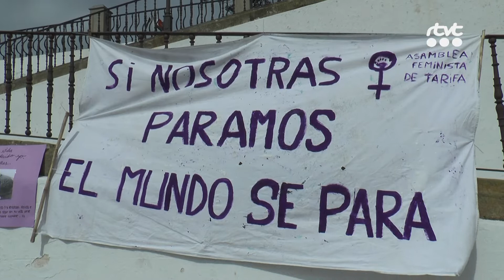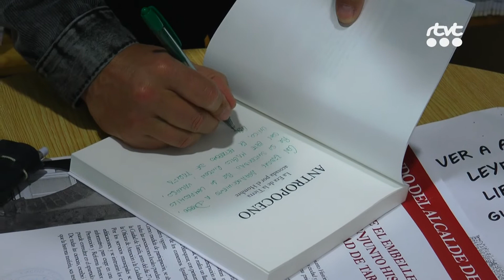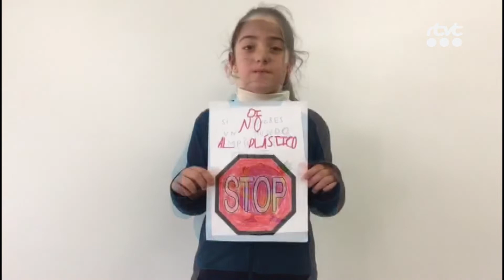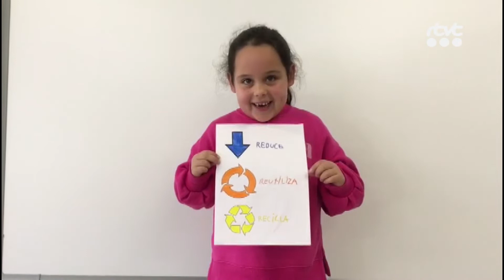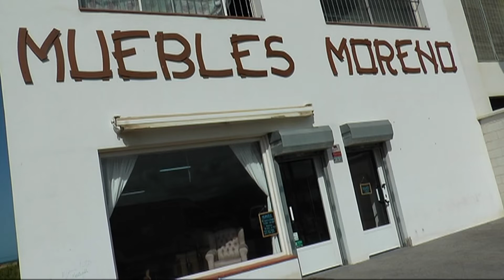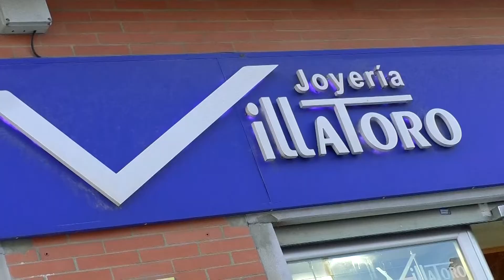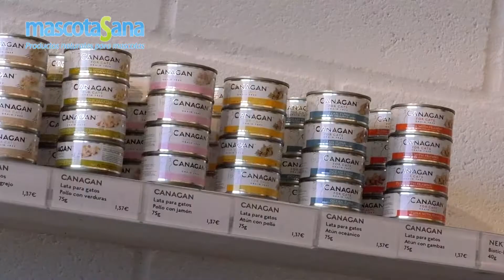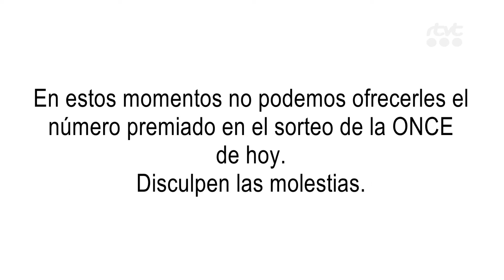TarifaNOTICIAS 8 MARZO 2019 HD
Edición del viernes 8 de marzo de 2019 del informativo local TarifaNOTICIAS. Presenta: José Manuel Ulloa.